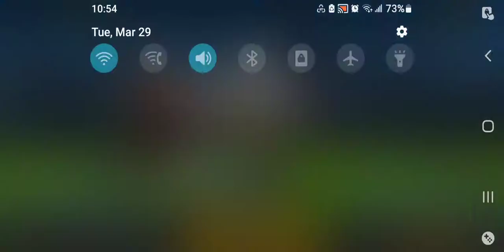Battle Cats - No Hope Ranch (Rush Strat, no Rich, no Gacha) [4 star]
Guide:
Spawn First Assassin Bear after 1500
Spawn Heavy Assault C.A.T. after 1200
Spawn the next Assassain Bear and C.A.T. immediately after cool down (I got side tracked but I was able to pull through)
Send out Doron at 4300
Send out another C.A.T.
Wait until you have enough money for Bahamut then send him followed by Greenshell
The next part is all luck based, you have to try and get lucky and hope Doron's surge hit the M.Ost when it comes out. The way Doron is timed his surge is out when the M.Ost comes. However if he doesn't get frozen you have to try again.
If the M.Ost is frozen congrats, wait until Doron's surge is gone and that greenshell hit the base, then use breaker blast. The cannon startup combo is necessary, you atleast need a medium starting cannon combo or 2 small combos because the M.Ost can reach Bahamut from spawn.

If things go well you should beat the stage easily, but this does take an investment, so keep that in mind.

Levels:
Greenshell - 45
Heavy Assault C.A.T. - 50 (Massive Damage and Level 10 attack talent)
Assassin Bear - 50
Doron - 40 (Level doesnt matter, he is only used for freezing)
A. Bahamut - 40

I can't say whether or not the other 4 still work with lower levels that's for you to find out, but C.A.T.'s talents are required.

or
If you also play Battle Cats